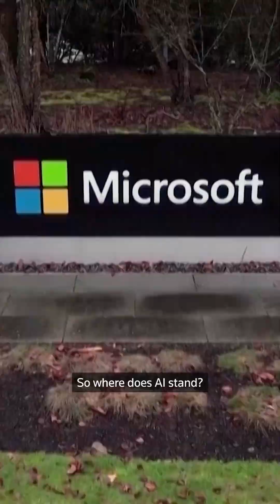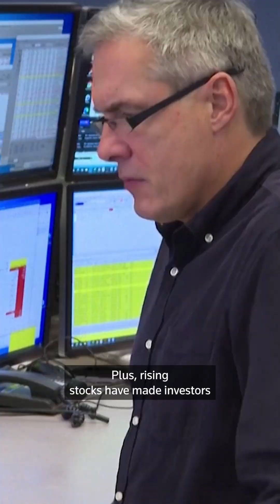Should we worry about an AI bubble?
Questions over the valuations of AI companies hang over the global economy as CEOs, pundits and policymakers grapple with the real impact this quantum leap in technology is having.